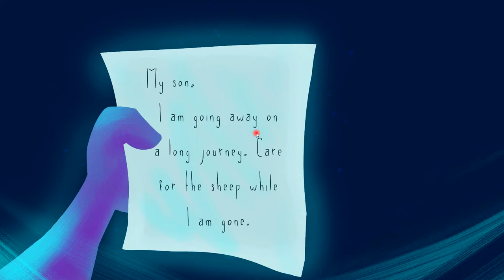Shepherd Of The Light review in under 10 minutes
Hey guys, check out this free game from steam.